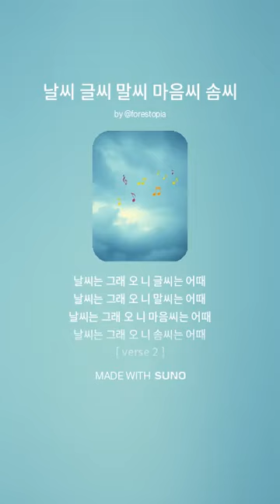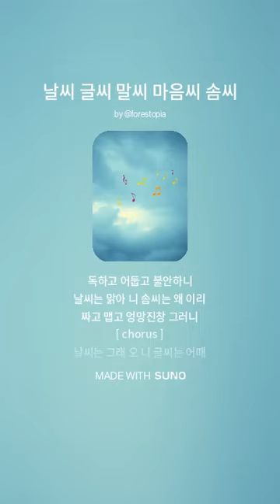날씨글씨말씨마음씨솜씨 SUNOAISong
[ lylics by ymy_forestopia ]

[ the best acoustic guitar jazz & blues riffs ]

[ verse 1 ]
날씨는 그래 니 글씨는 어떻게
멋지게 써내려가려 하니
날씨는 그래 니 말씨는 어떻게
이 시공간을 채우려 하니
날씨는 그래 니 마음씨는 어떻게
물들이거나 멍들게 하려 하니
날씨는 그래 니 솜씨는 어떻게
오늘의 식탁을 맛나게 꾸미려하니

[ chorus ]
날씨는 그래 오 니 글씨는 어때
날씨는 그래 오 니 말씨는 어때
날씨는 그래 오 니 마음씨는 어때
날씨는 그래 오 니 솜씨는 어때

[ verse 2 ]
날씨는 맑아 니 글씨는 왜 이리
삐뚤빼뚤 꿈틀거리니
날씨는 맑아 니 말씨는 왜 이리
천둥번개 치고 그러니
날씨는 맑아 니 마음씨는 왜 이리
독하고 어둡고 불안하니
날씨는 맑아 니 솜씨는 왜 이리
짜고 맵고 엉망진창 그러니

[ verse 3 ]
날씨는 흐려 니 글씨는 그래도
힘차게 뻗어가나니
날씨는 흐려 니 말씨는 그래도
맑고 밝아 감동 그 자체니
날씨는 흐려 니 마음씨는 그래도
가볍고 흥겹고 부드러운 거지
날씨는 그래 니 솜씨는 그래도
내 입에 달고 마음에 드는거지